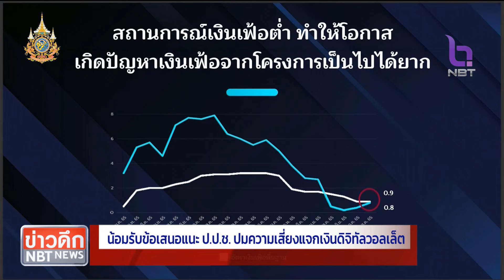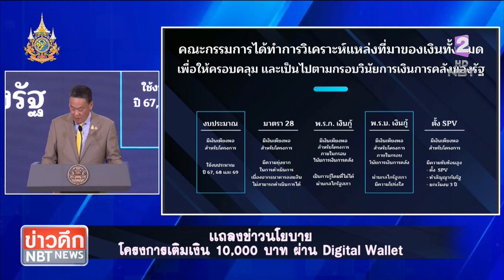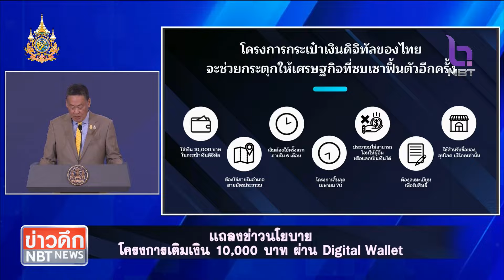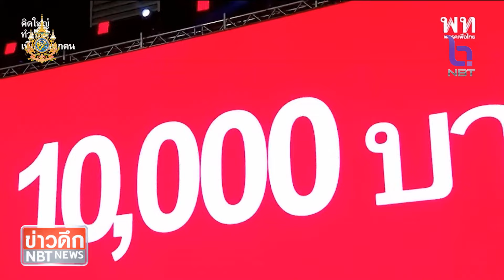น้อมรับข้อเสนอแนะ ป.ป.ช. ปมความเสี่ยง แจกเงินดิจิทัลวอลเล็ต ข่าวดึก วันที่ 7 กุมภาพันธ์ 2567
ถ้าไปดูท่าทีของฝากฝั่งรัฐบาล โดยเฉพาะท่านนายกฯ วันนี้ท่านก็ออกมาให้ความเห็นพร้อมน้อมรับข้อเสนอแนะ ป.ป.ช. และพร้อมเตรียมนำไปถกในที่ประชุมของคณะกรรมการดิจิทัลชุดใหญ่ ซึ่งจะมีการตั้งอนุกรรมการฯ ดูแลปิดช่องทุจริต ขณะเดียวกันก็ตั้งสงสัยหลักเกณฑ์นิยามกลุ่มเปราะบาง ระบุ ต้องดูความเหมาะสม หากกลับไปใช้งบฯ ประจำปี